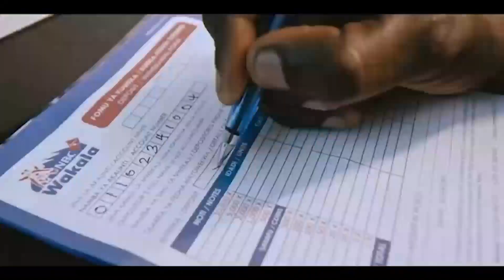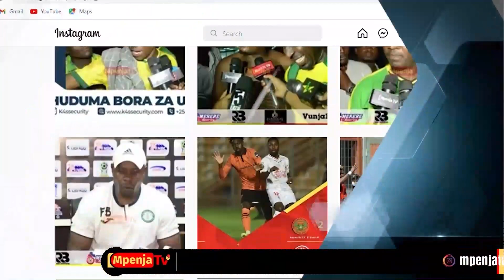IBRAH BACCA AMEONGEZA MKATABA YANGA?/MWENYEWE AWEKA WAZI/"CHANGAMOTO ZILIKUWEPO NYINGI"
Leo June 9 2023 katika Dimba la CCM Kumbukumbu ya Sokoine Jijini Mbeya inapigwa Mbungi ya kufunga pazia la Ligi Kuu ya NBC 2022/2023 Kati ya Tanzania Prisons na Yanga SC Majira ya Saa 9 :30 Alasiri.

Baada ya kumalizika kwa Mbungi hiyo Yanga SC watakabidhiwa Kombe lao la Ubingwa wa ligi kuu ya NBC 2022/2023.